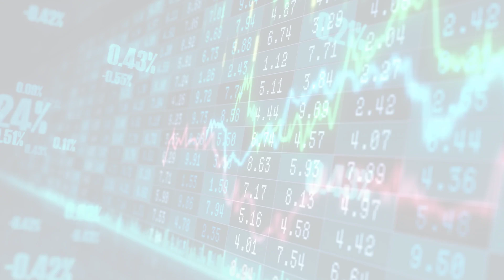BBC News - Science and Environment (Wed, 24 May 2023 15:05:)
BBC News - Science and Environment
Wed, 24 May 2023 15:05:
Watch: Brain implants help paralysed man to walk again
A paralysed man has been able to walk simply by thinking about it, thanks to electronic brain implants
 Source: